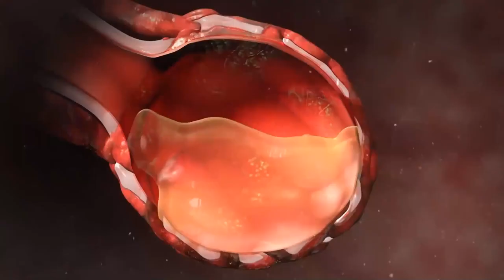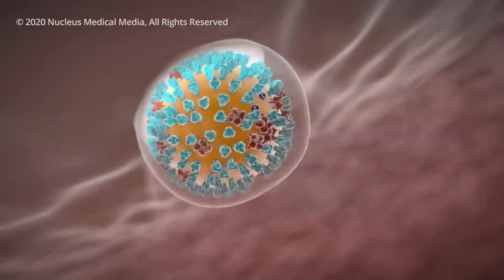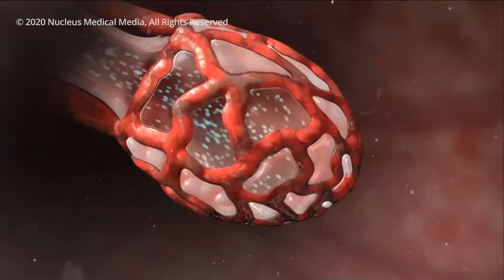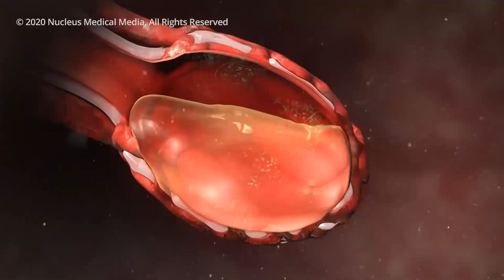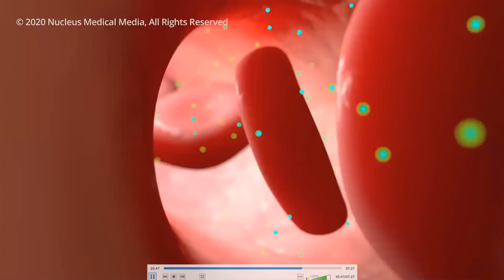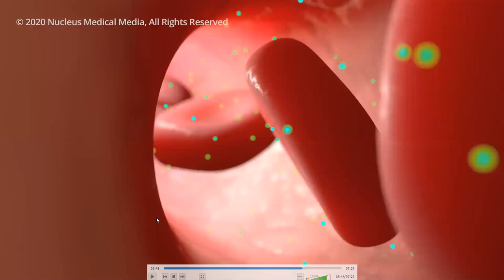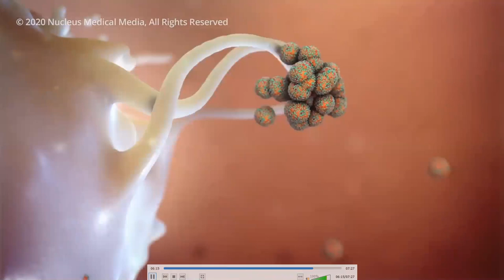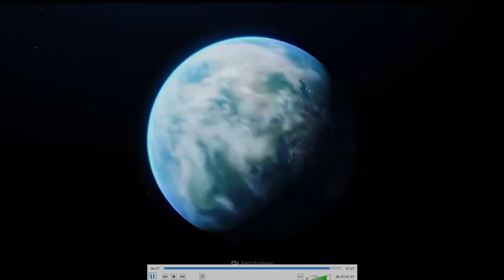SARS COVID 19............ONLINE LECTURE 2